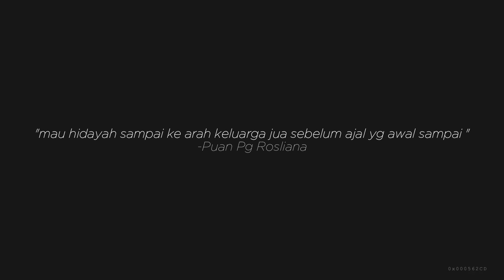Terharu sebab dapat kesedaran dan hidayah untuk belajar